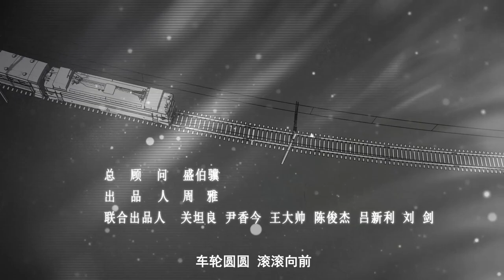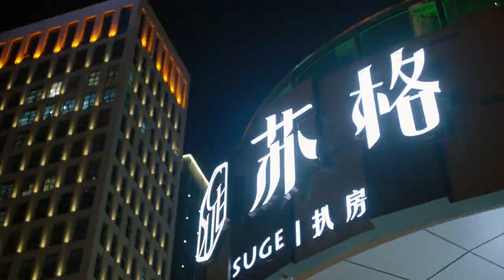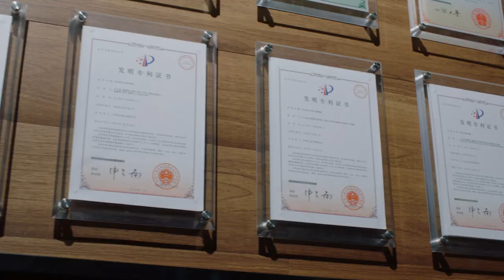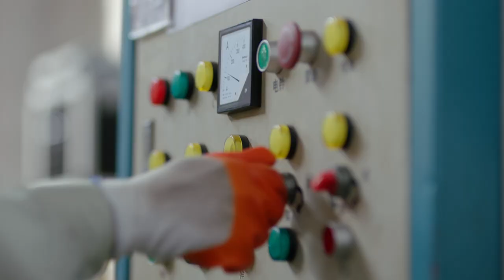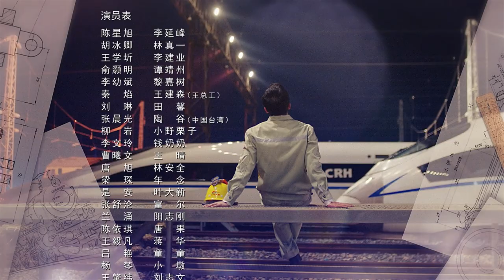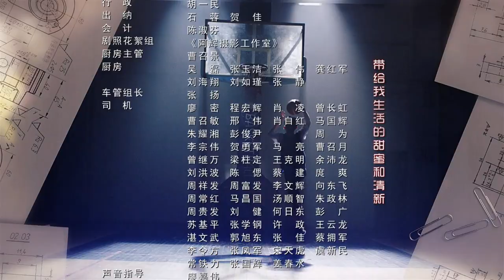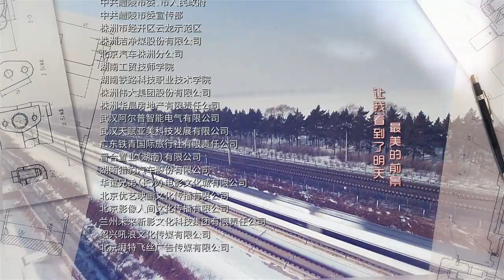《最好的时代/The Best Of Times》第16集｜陈星旭 胡冰卿 俞灏明 柳岩 王学圻 EP16【捷成华视偶像剧场】